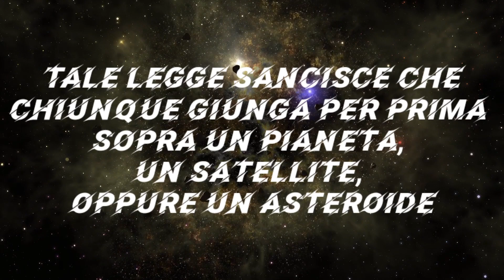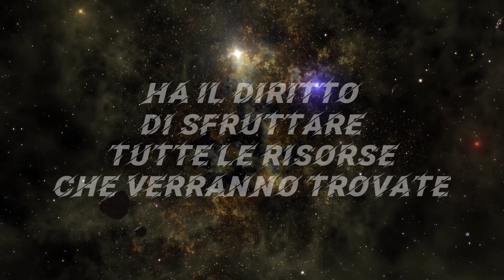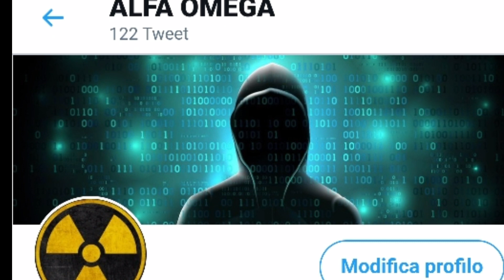❌ SONO IMPERATORE DELL'UNIVERSO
📍 Pochi giorni fa Elon Mask si è autoproclamato imperatore di Marte! A questo punto sono stato costretto, prima che sia troppo tardi, a proclamarmi IMPERATORE dell'UNIVERSO!